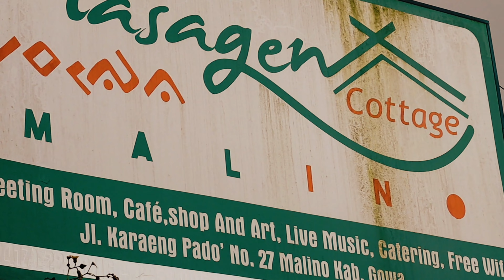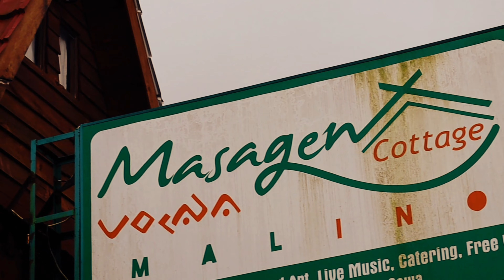TOURING MALINO DADAKAN NEH BOY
kali ini kita liburan sekalian touring dadakan neh Boy...heheheeh
wow..kondis cucaca saat ini agak sedikit gerimis neh Boy..curah hujan lagi tinggi untuk kota Makassar dan Gowa...

ikutin aja ya Boy...